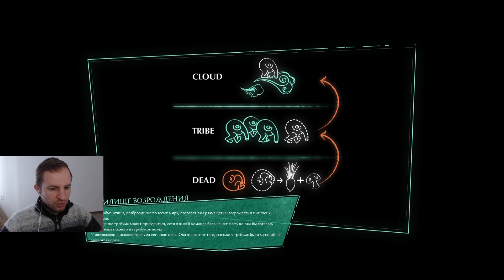Ниламоп встретил непонятную человеко-машину | The Eternal Cylinder #4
Прохождение игры The Eternal Cylinder (Вечный цилиндр) - игры про маленьких существ под названием трубумы. А так же существ значительно больших размеров и удивительно красивую и загадочную планету. Этой планете грозит опасность от неизвестного толи существа, толи устройства под названием Цилиндр, который пытается все смести на своем пути. Удастся ли маленьким требумам спасти своих сородичей и всю планету, остается загадкой.